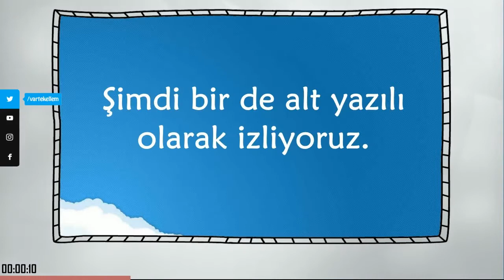Ya dub! Hel ürike arzan müzhilen? - يا دب! هل أريك عرضا مذهلا؟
Doğru cevap: A) Hey ayıcık! Sana şaşırtıcı bir gösteri göstereyim mi?